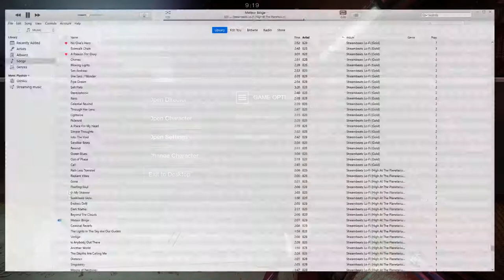Upcoming Title Changes | Destiny 2: Beyond Light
In this video we'll be talking about the upcoming changes that the title system is getting it's nothing too crazy but overall I think it's kinda pointless but let me know your thoughts in the comments below.